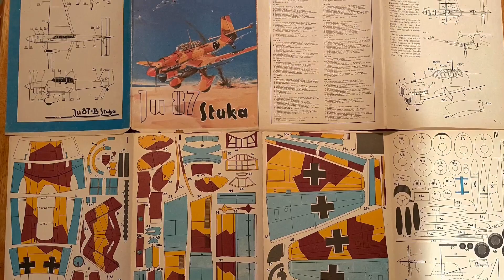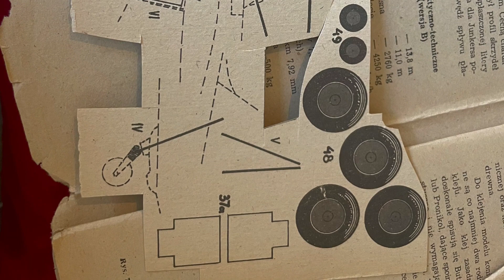Mały Modelarz Ju 87 Stuka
Stary model z Małego Modelarza - karton bardzo stary i już po otwarciu wycinanki są wątpliwości czy warto brać się do pracy:(. Wstawiłem kilka zdjęć - proszę  zwrócić uwagę na jakość kartonu. Ogólnie model bezproblemowy i łatwy w sklejaniu - bardzo dobrze zaprojektowany. Ciekawy wygląd ( malowanie ). Na minusie - brak kabinki i jakość kartonu.